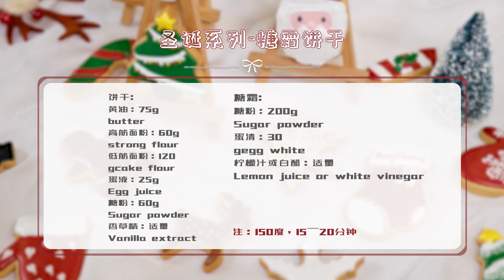圣诞系列之糖霜饼干：在家可以制作的糖霜饼干，圣诞送人的最佳礼物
圣诞系列之糖霜饼干：在家可以制作的糖霜饼干，圣诞送人的最佳礼物 "视频制作过程中，我们特别强调了对动物参与者的保护和福祉，绝无涉及虐待行为。"